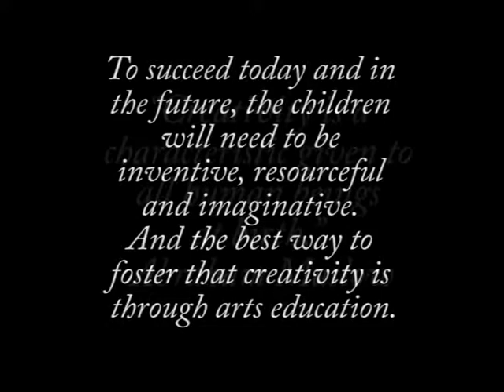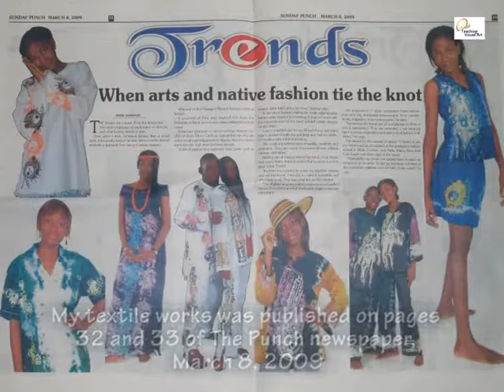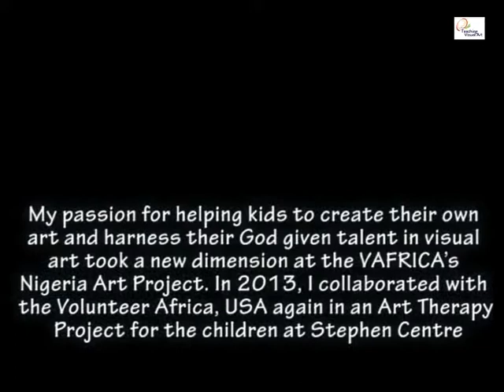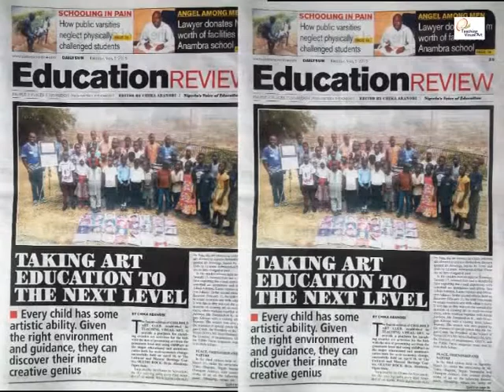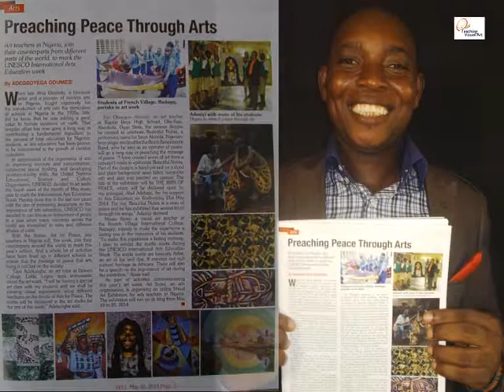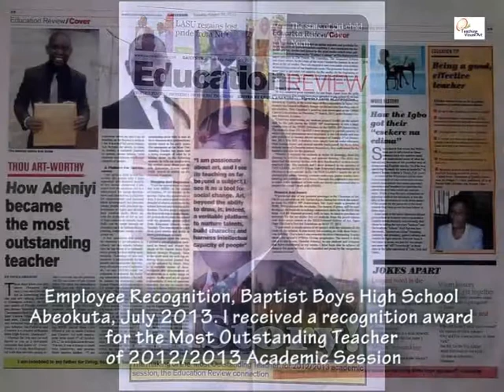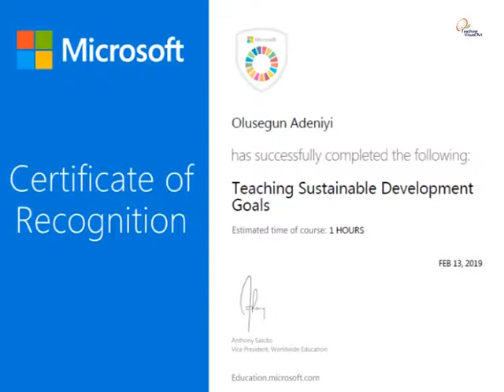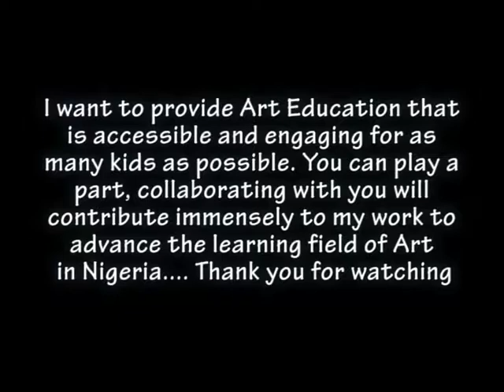The two decades of imparting lives through Art by Olusegun Adeniyi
I have prepared this video in lieu of my earlier research titled “The Effect of Reward on Learning Experience in Visual Art” to be presented at the 2019 InSEA (International Society for Education through Art) World Congress, holding at the University of British Columbia, Vancouver, British Columbia, Canada, from July 9 – 13, 2019.

I have hope that the World Congress will open me to new ideas and concepts, collaboration with innovative educators around the globe and I can give these new ideas back to my students. I yearn for such experiences to be a better teacher, transformed my lessons and improve on learning of art, culture and environment.

I guess the Canadian immigration sees from different lenses the first time I applied for the visa. So, as I look forward to the final response, I present to you this short documentary video of my involvement in the learning field of art for the past two decades. I can sincerely hope that it inspires my colleagues and encourage more artists to embrace the teaching of art.

I believe in Nigeria dream!